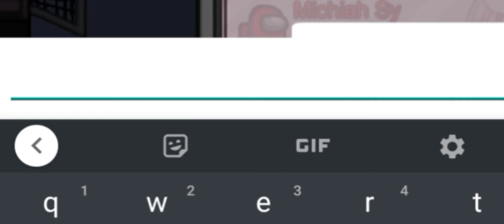Trying out Among Pink Pt.3 ,Kill This Love Short Version (25/365 MAP)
Edited by Scarlet of BlackPink Server

(Now with new Deluxe Version Server, Please Join)

Link to thier channels :-

Audio edited and used in the video:-
Kill This Love BLACKPINK